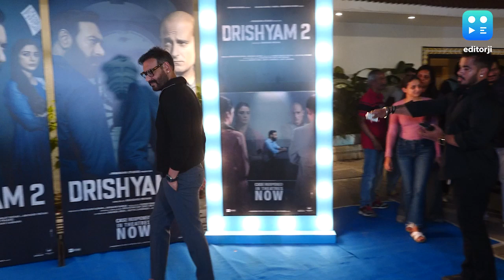'दृश्यम 2' की सक्सेस पार्टी में दिखा तब्बू और श्रिया सरन का जलवा, अजय देवगन समेत पहुंचे ये सितारे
बॉलीवुड फिल्म 'दृश्यम 2' ने अब तक बॉक्स ऑफिस पर 150 करोड़ रुपये से ज्यादा की कमाई की है.